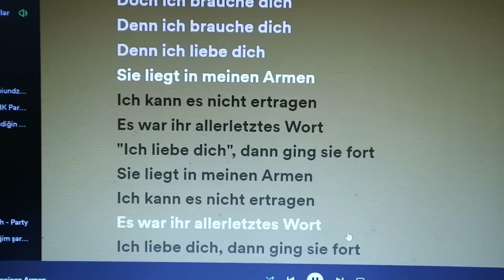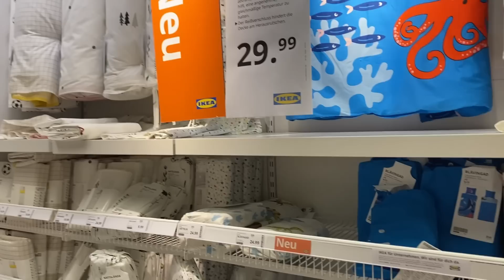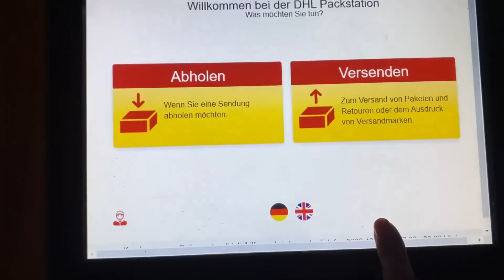taşınamayan ben ve taşıyamayan dhl | berlin diaries #11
selam!!
umarım daha iyisinizdir
ocak ayından kalan ikinci ve son videoyla geri döndüm, hayatımın en yoğun ve zorlayıcı aylarından biriydi o yüzden bitmesi için gün saydım,, ama gelecekten bildiriyorum şubat daha iyi olmayacak (':
neyse kısacası yine sığ sularda boğuluyorum değişen bi şey yok sdjsdkh keyifli seyirler :**